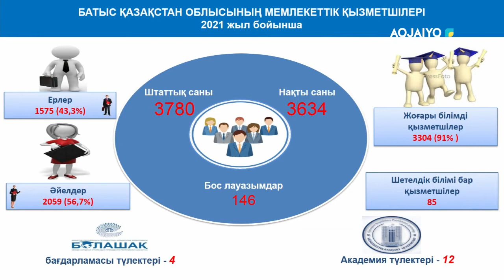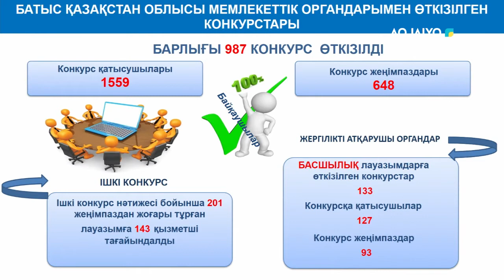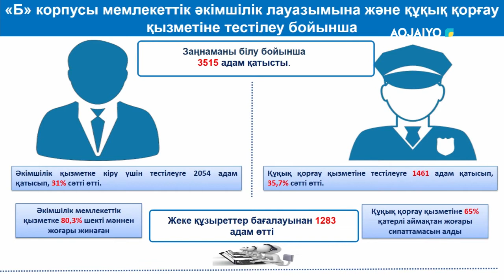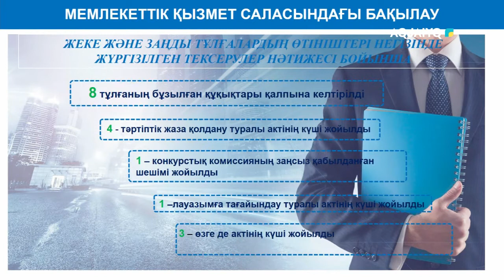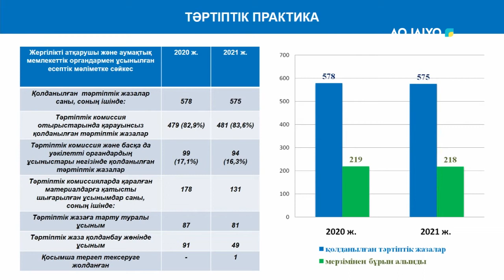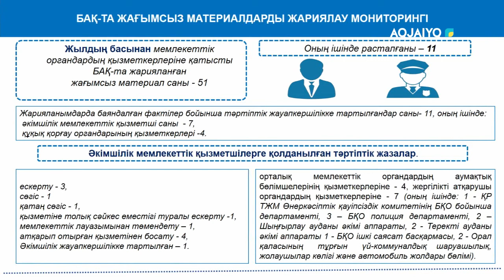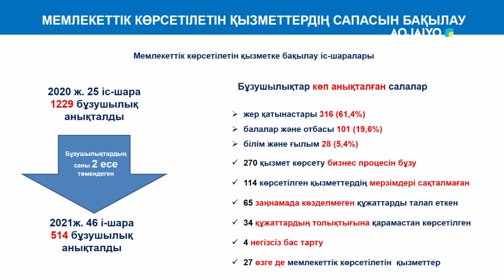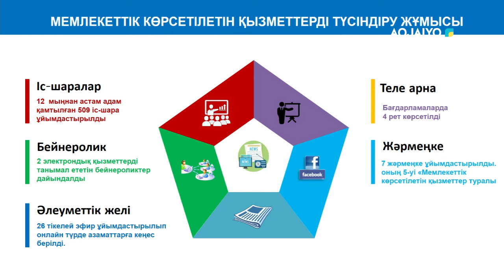Брифинг: Мемлекеттік қызмет және Президенттік жастар кадр резервіне іріктеу (28.01.2022)